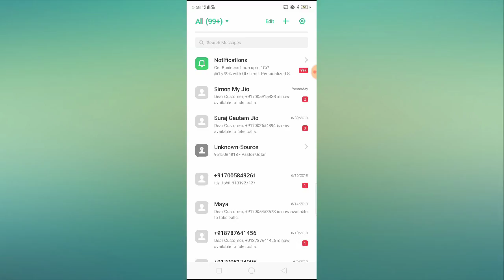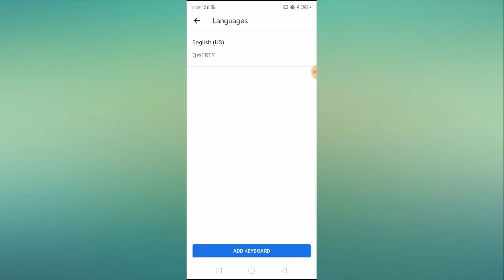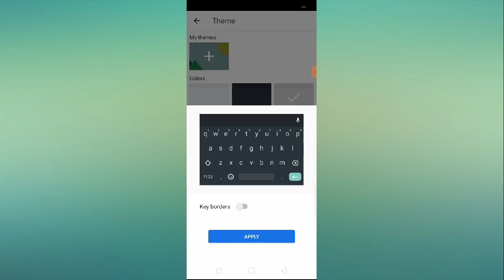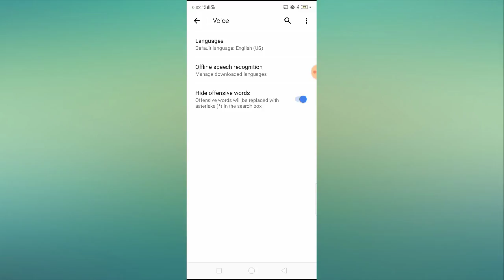OPPO Phone Keyboard Setting || How to Setting OPPO Mobile Keyboard